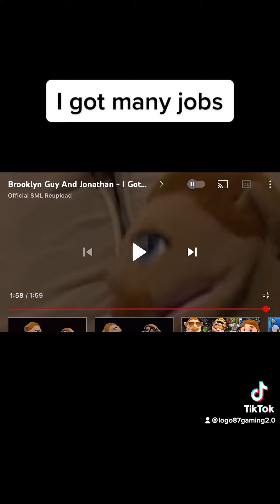I got many jobs